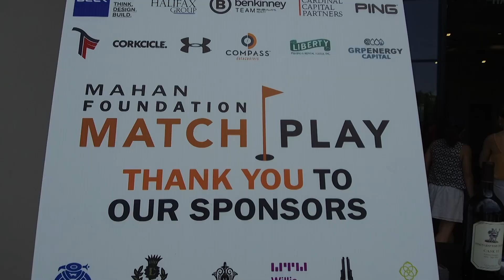FacilitiesFriday - Payne Stewart SMU Golf Training Center